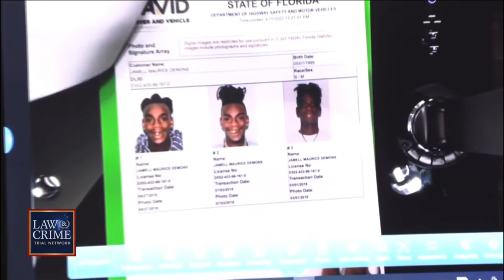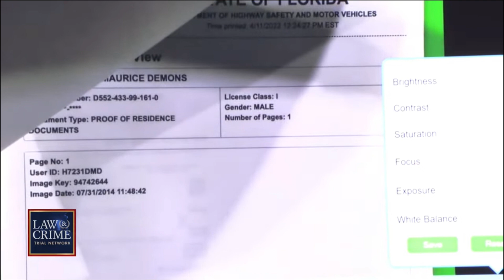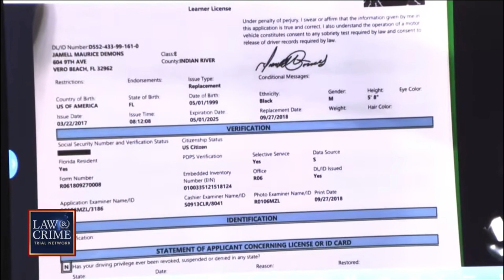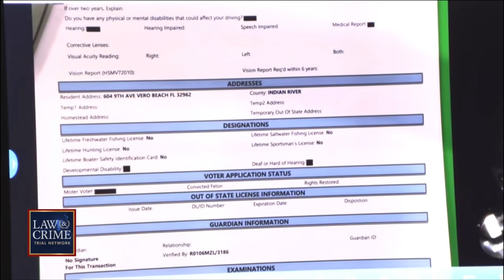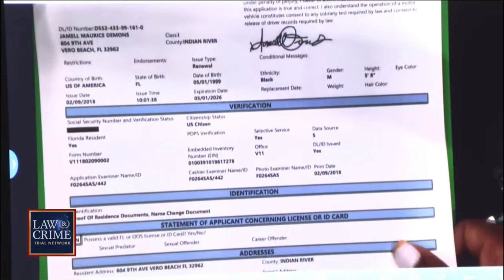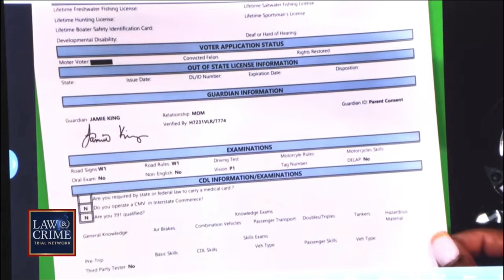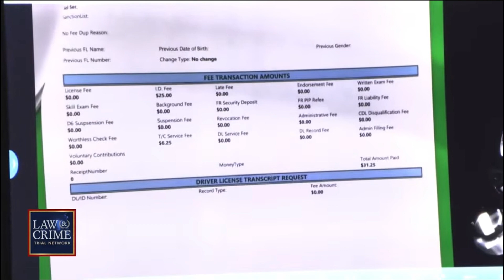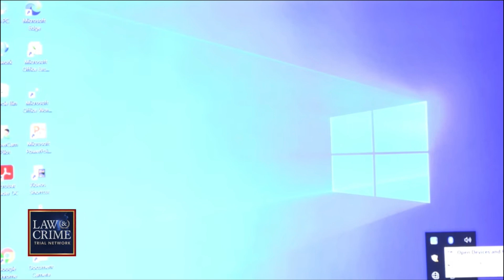State of Florida v. Jamell Demons (YNW Melly) Murder Trial Day 2, Part 4 Additional Evidence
Our law office represents the family of Christopher Thomas, Jr. (aka YNW Juvy). We have and will be in and out of court, giving the victim a voice. We are not directly involved with the criminal case, as we have filed a separate wrongful death case.

On October 26, 2018, Christopher Thomas, Jr., 19, of Gifford, and Anthony Williams, 21, of Fort Pierce were shot and killed. They were last seen alive in Fort Lauderdale about 3:20 a.m. that same day, as they loaded up in a car driven by Cortlen Henry (YNW Bortlen). Jamell Demons (YNW Melly) sat next to Thomas in the backseat. Williams was in the front passenger seat. Miramar police said an investigation concluded that Demons shot and killed Williams and Thomas. The survivors later claimed it was a drive-by shooting but forensics disprove that theory. Miramar police said Demons and Henry plotted to kill the young men they grew up with, then staged their bodies to look as if a drive-by shooting had occurred.

During opening statements, Melly's lawyers blamed Bortlen and others for the murder. The state detailed evidence investigators said directly implicated Demons as the shooter: A shell casing from a .40 caliber handgun that matched casings found at the crime scene was discovered on the floorboard of the left rear passenger seat in the vehicle, where video evidence showed Demons had been sitting. Evidence from an autopsy also showed the shot that killed Williams, who had been sitting in the front right passenger seat, had come from behind and to the left and was fired from less than three feet away. Investigators said evidence showed Henry and Demons had driven around for a period of time with the two dead victims in the vehicle "prior to entering the hospital" in "a calculated effort to establish their version of the incident(.)"

Police found no evidence of shots fired in the location Henry said the shooting occurred. There were no reports of gunshots in the area.
Cell phone records and surveillance video showed an associate had given false information about Demons' whereabouts before the shooting.
Cell phone records and surveillance video showed the path taken to the hospital contradicted Henry's testimony. Forensic evidence at the actual crime scene, determined by cell phone records and K-9 search, showed no other vehicles were present at the time of the shooting.

A trajectory analysis on the vehicle showed the paths of the bullets (right to left) did not match the victims' wounds (left to right). Additionally, at a hearing in the criminal case, Broward County Assistant State Attorney Kristine Bradley played a video that she says was found on Melly’s phone. It was recorded one month to the day after Juvy and Sakchaser were killed. In the hearing, she called it “a video of Mr. Demons admitting to shooting two individuals in the head.”  In the video, Bradley said Melly says, “There’s no regret for the shit that I did for that n***a to die,” and then, according to Bradley’s description, puts a pen he’s holding to his head as if it’s a gun, mimes pulling the trigger, and throws up a Bloods gang sign. He also allegedly made a statement admitting the killing in social media direct messages. Then Melly continues: “Both of them never say when.”